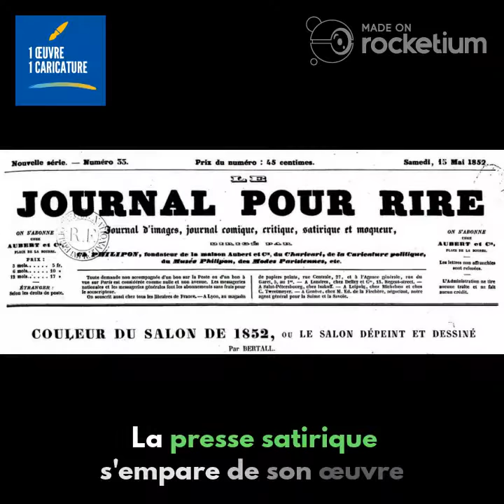#1 - Frémiet : "Au voleur, chat dévorant un poulet"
Au salon de 1852, le sculpteur Emmanuel Fremiet présente un relief sur plâtre intitulé "Au voleur, chat dévorant un poulet".

Deux caricatures de cette œuvre sont diffusées dans le "Journal pour rire", de Bertall et Nadar...

Sources : Musée d'Orsay - Gallica - Retronews